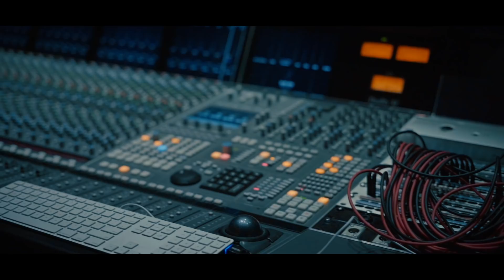Thiago Luz feat Mc Rita - Metanfetamina (prod. Yoobeat) Studio Clipe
Bio G3 A produtora Shows: 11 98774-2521